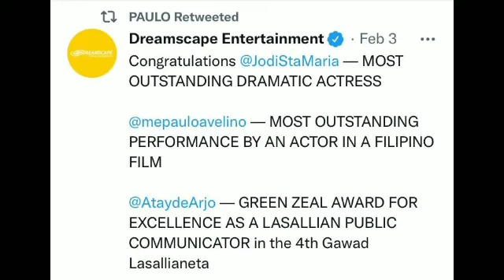CONGRATULATIONS TO BOTH OF YOU JANINE AT PAULO NAG TAGISAN NG GALING SA PAG ARTE